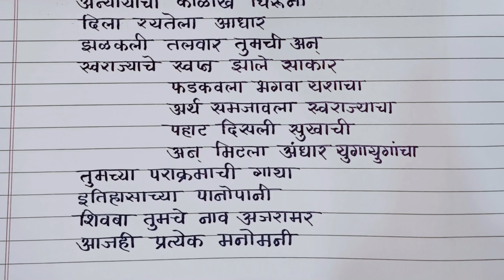शिवजयंती कविता। छत्रपती शिवाजी मराठी कविता। shivaji Maharaj poem in Marathi ।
शिवजयंती विशेष मराठी कविता